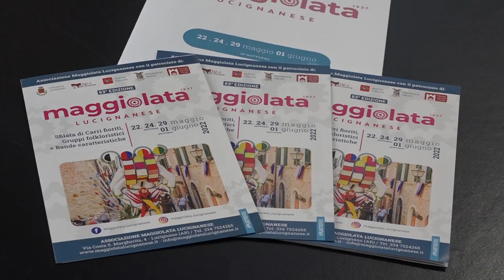SESTA RETE - Zoom consiglio regionale 21 maggio 2022